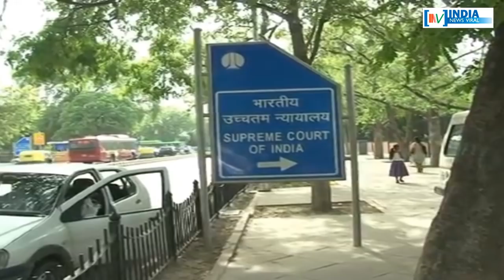साल 2017 में सुप्रीम कोर्ट, हाईकोर्ट और निचली अदालतों के ऐतिहासिक फैसले !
साल 2017 में सुप्रीम कोर्ट, हाईकोर्ट और निचली अदालतों ने कौन-कौन से ऐतिहासिक फैसले सुनाए? देखें रिपोर्ट